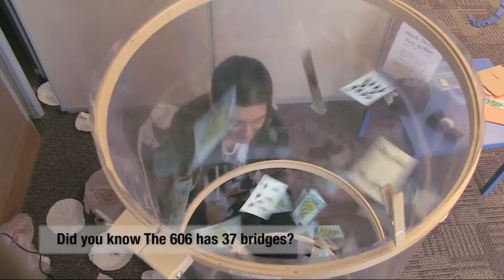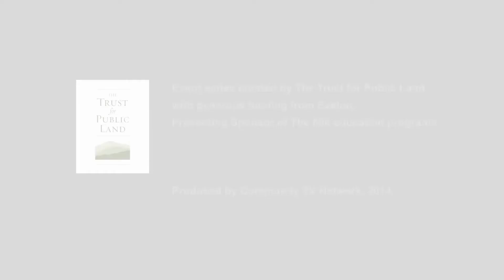The 606 Bridges Up, Over, Through, and Down, Bucktown Wicker Park Library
Community TV Network’s youth production team put together a look at our recent Trail Mix event –Bridges: Up, Over, Through and Down – from a kid-centered perspective.

Bridges are a big part of The 606. Since construction began, crews have been rebuilding, repairing, knocking down and even moving entire bridges along the nearly three-mile long elevated Bloomingdale Trail. And at the Trail Mix event, kids and families participated in fun, hands-on activities celebrating the bridges of The 606.

The event offered activities and tours designed for families with kids between 4 and 12 years old:

·         People met  engineers and learned about the science that make bridges work.
·         They built their own bridges and tested their strength.
·         And they went on tours below the Milwaukee Ave. bridge to see how engineers are redesigning it for The 606.

Visit The606.org/events to learn more about Trail Mix and to register for the final event in our series – Trailblazers Tell All – on November 18, 2014.

Community TV Network (CTVN) is a non-profit organization that empowers Chicago youth with training in video and multimedia production. Through CTVN’s programs, young people become inspired to speak from their own unique points of view and promote dialogue on community solutions. CTVNetwork.org